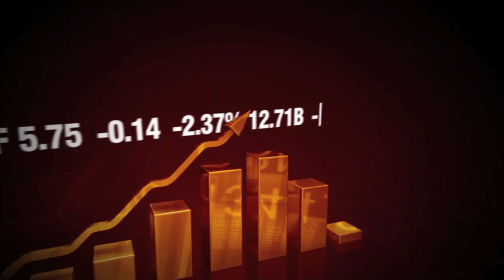America is Headed Toward a Financial Cliff